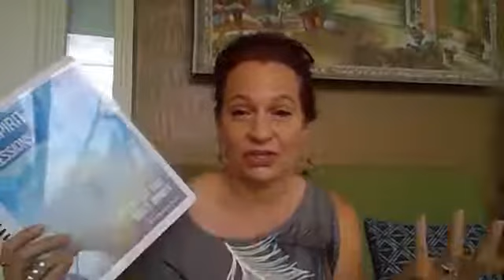Valerie FB Live April 15 Trusting Our Dreams for Prophetic Life